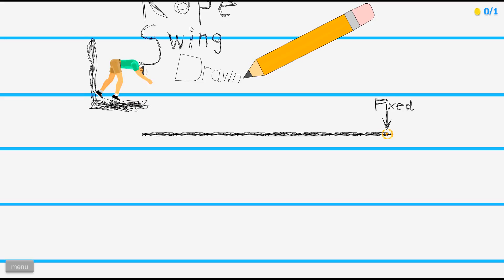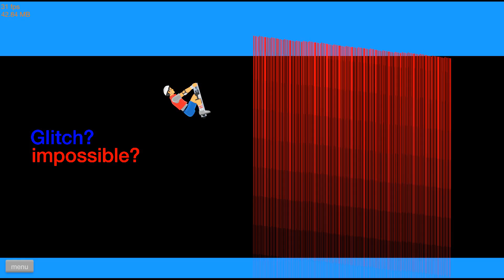БЕЗУМНАЯ ОЧЕРЕДЬ! САМЫЙ УГАРНЫЙ ПРЫЖОК! ПРОШЕЛ БЕЗУМНЫЙ УРОВЕНЬ В ХЭППИ ВИЛС (Happy Wheels)